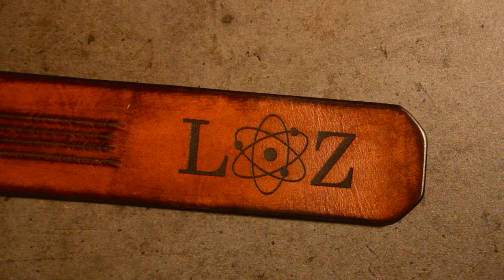Leather belt | Handmade | Mens belt | ASMR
In this video, I showcase the process of crafting a unique leather belt designed for jeans. The Italian vegetable-tanned leather is hand-dyed, creating an aged effect. The patina and texture of each belt are one-of-a-kind, varying with each creation.

The timeless buckle is crafted from natural brass, available in two options: Classic solid brass or Antique solid brass.

The belt has a width of 1.54 inches and can be custom-made to any length, with the option for self-adjustment using a screw.

This model offers personalization:

The first option includes a logo, monogram, or initials, crafted with a laser engraver. Placement is on the outer end of the belt.

The second option features initials or the customer's name in a classic font, done through embossing. The personalization can be placed on the outer end of the belt or next to the buckle on the inner side.

The third option is without personalization, leaving the belt end empty.

I'll be showcasing my favorite belt, wallet, and bag designs.

Sincerely,
Vitaliy